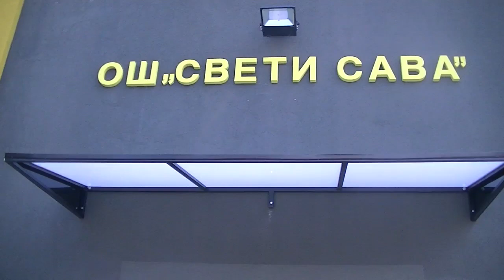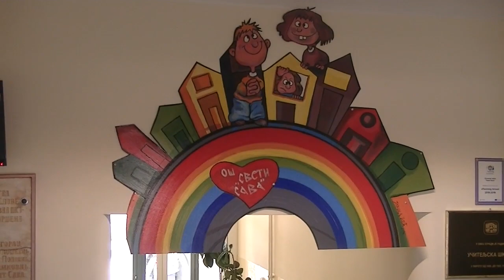Obilazak OŠ "Sveti Sava" - svečano otvaranje 17.05.2019.